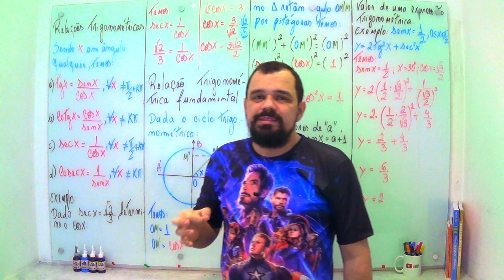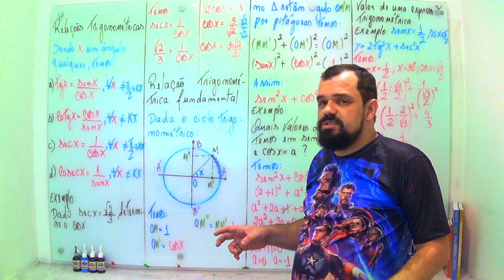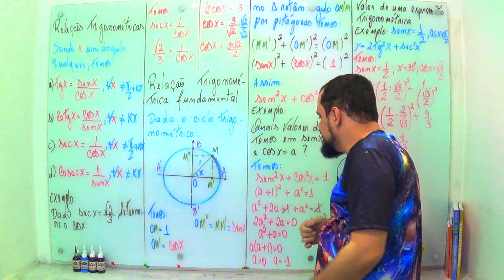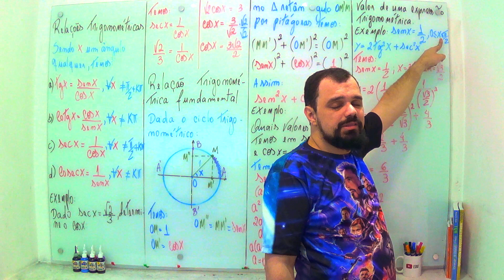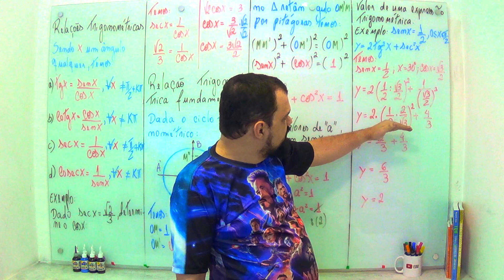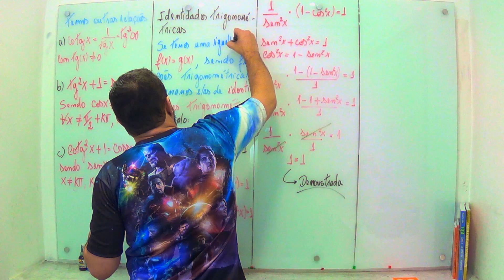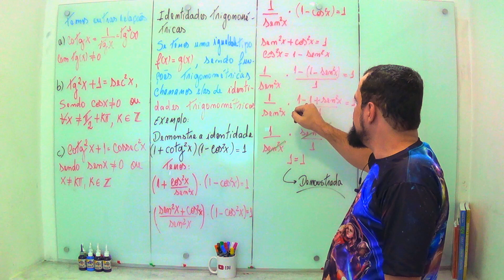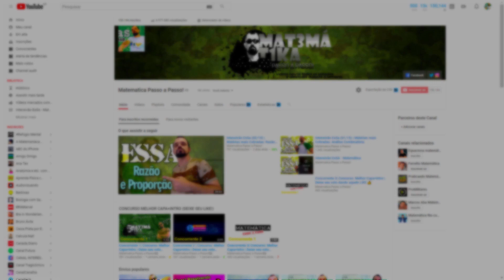💥 RELAÇÕES TRIGONOMÉTRICAS 💥 IDENTIDADES TRIGONOMÉTRICAS ✅️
VídeoAulas completa de relações trigonométricas e identidades trigonométricas explicado no estilo matemática passo a passo. É um ótima aula para quem se prepara para o enem, militares e concursos.  ⚠️ NÃO CLIQUE AQUI‼️
00:01 Relações trigonométricas
16:00 Identidades trigonométricas
🔴 VENHA PRO MEU CURSO DE MATEMÁTICA DO BÁSICO AO AVANÇADO INÉDITO🔴
- 100% ONLINE ESTUDE ONDE QUANDO E A HORA QUE QUISER
- VÍDEOAULAS ASSUNTO POR ASSUNTO
- MATEMÁTICA COMEÇANDO DO ZERO
- MATERIAIS DE APOIO EM PDF
+DE 1000 EXERCÍCIOS SEPARADOS ASSUNTO POR ASSUNTO
- MENTORIA EXCLUSIVA DE MATEMÁTICA DESTE CURSO PELO TELEGRAM
- GRUPO EXCLUSIVO NO TELEGRAM
12 MESES DE ACESSO ILIMITADO!!!